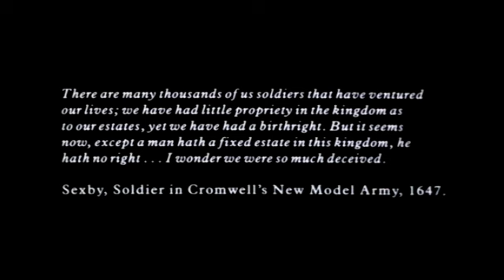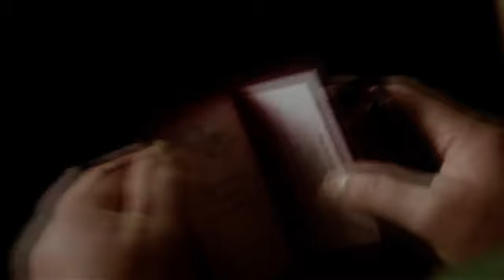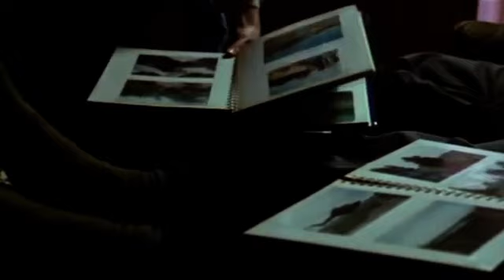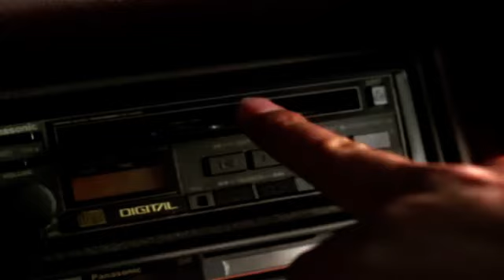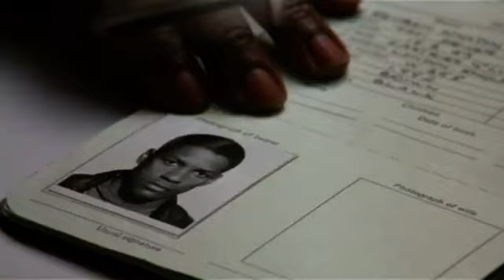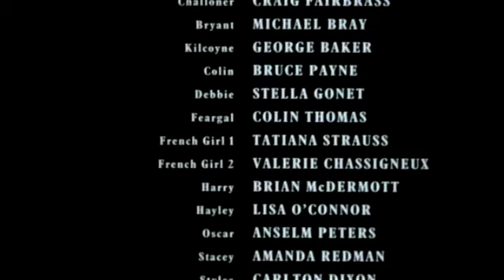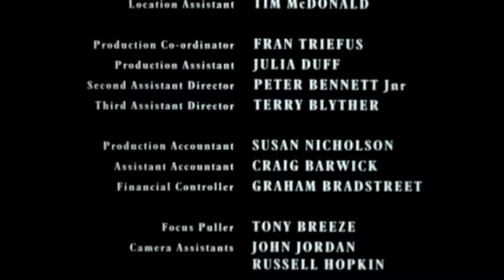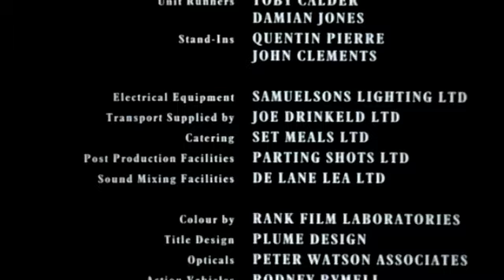For Queen & Country (1988)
When Reuben James a decorated paratrooper, is discharged from the British military, he returns to his old neighbourhood in London's inner city. Despite his upstanding military career, James struggles to find gainful employment in the face of racism and corruption, while navigating the crime and poverty rampant in the city. His situation only worsens when his girlfriend, Stacey leaves him. Pushed further toward the edge, James decides to take a stand.